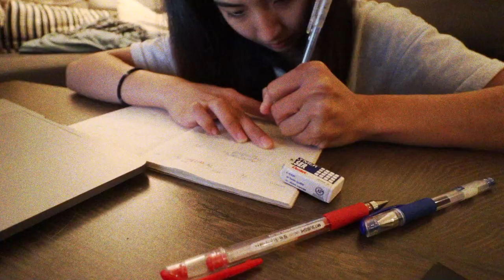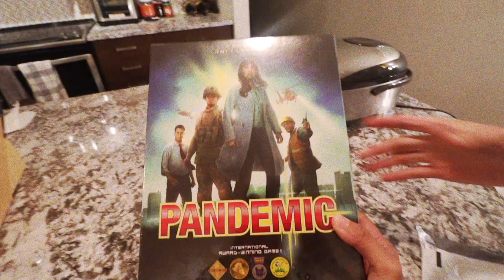Weekend Vlog 美國生活 | 2021除舊佈新、去Snoqualmie看雪玩雪、買桌遊在家殺時間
💡點開資訊欄💡

📸ＴＥＣＨ：
✨Camera: Canon M50
✨Camera: IPhone XS
✨Stand 腳架: Manfrotto
✨Microphone 麥克風: Rode